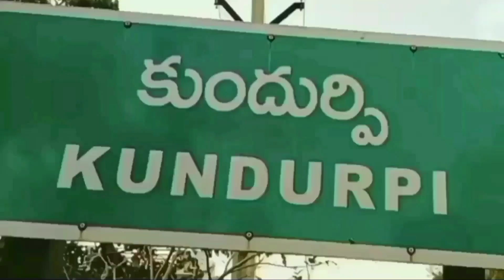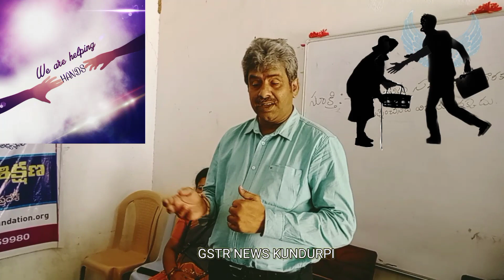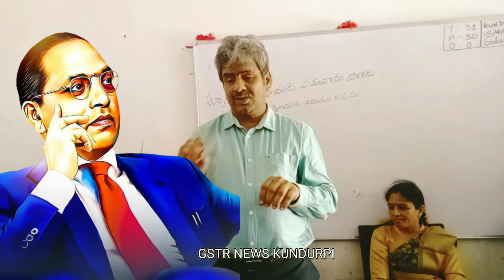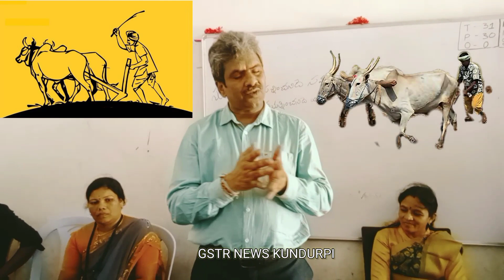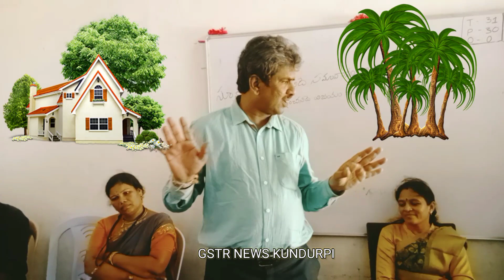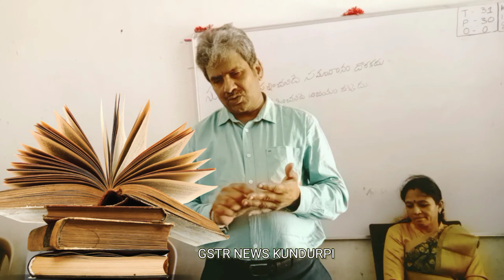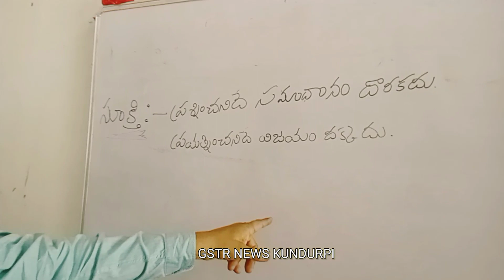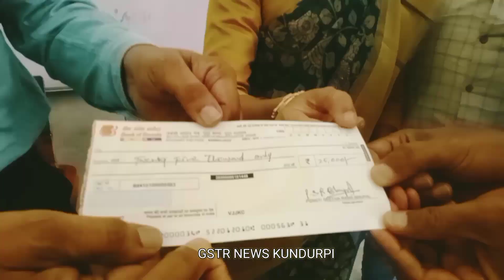వట్టి చేతులతో వస్తాం వట్టి చేతులతో వెళ్తాం ఆ మధ్యలోని మన జీవన విధానమే చిరస్మరణీయం పిడికిటి. భూపాల్